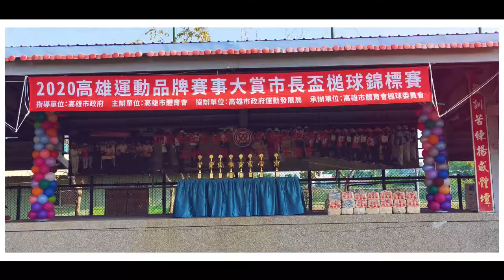運動高雄.精彩每一刻 60秒影像精華篇3版